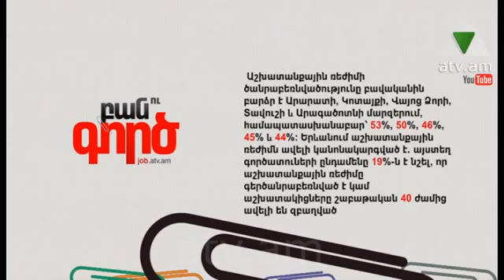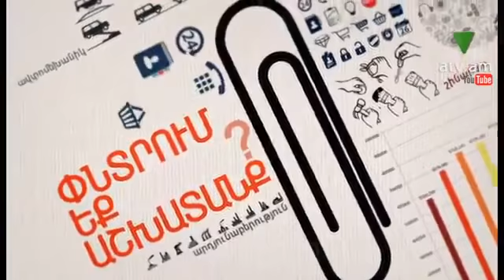Բան ու Գործ 15/04/2014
«Բան ու Գործ» հաղորդում, հյուր` հոգեբան Իրինա Ծատուրյան. աղբյուր` ATV հեռուստաընկերություն